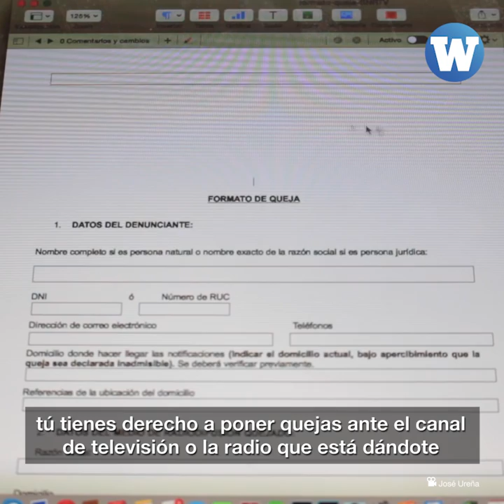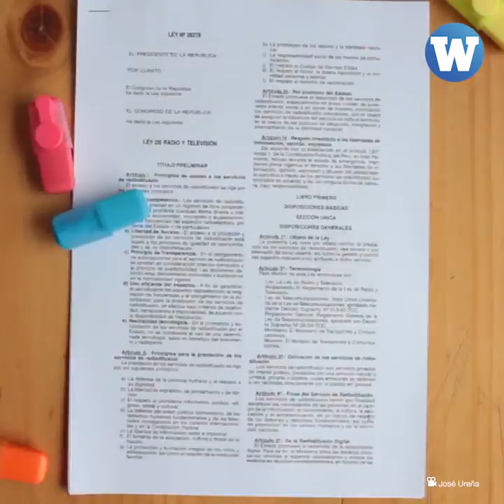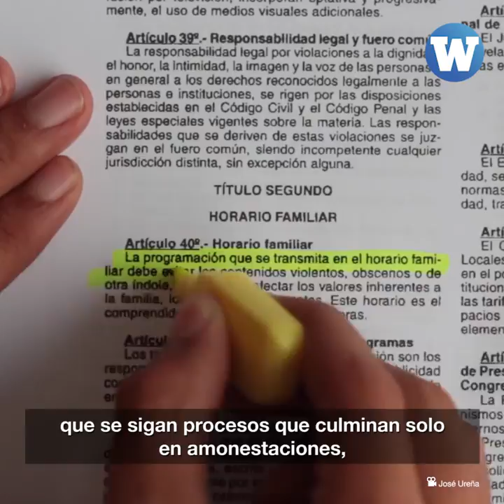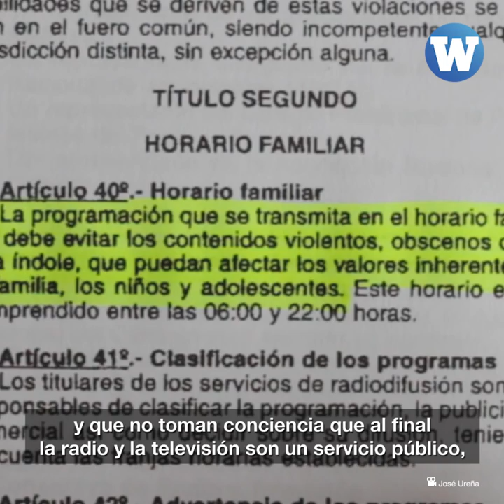Esto puedes hacer contra la televisión basura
La violencia se ha convertido en un espectáculo en la televisión. ¿Se puede hacer algo? Sí.

La periodista Zuliana Lainez de la ANP te explica cómo en 3Minutos⏱